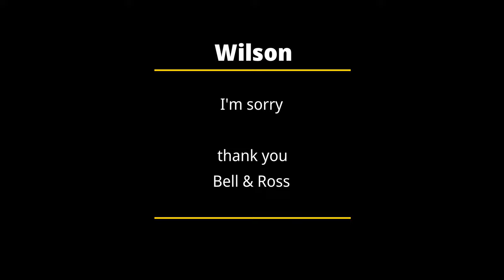inspired movie Cast Away I'm sorry Wilson and Bell & Ross BR03 94 phantom black chronograph watch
For a long time, my Wilson was battered by the moisture in the closet of a Japan house, melting all surfaces, both outside and inside.

It took two days to peel off and remove all the paint film, because the paint film on the surface peels off just by touching it a little. And I thought of making a new surface.

I'm good at designing the exterior to look like the metal has deteriorated. Once completed, it has a really strong surface and can be stored permanently for more than 50 years. Of course, it is waterproof.

I went to the beach to photograph Wilson.
This is because it became a work that I really liked.

Burying them in the sand, soaking them in water, and having a fun day with Wilson.

I decided to take a picture at the beach side.

The surface of japanese lacquer URUSHI is very strong, does not deteriorate in saltwater, and can be washed.

Oh!
Wilson！
Wilson gets swept away!

Wilson was swept further and further offshore by the undertow.

Wilson！
Wilson！ Wilson！

Wilson just keeps moving away, no matter how much he calls or screams.

Sorry, Wilson
I'm really sorry, Wilson.

MIDKNOT(C)